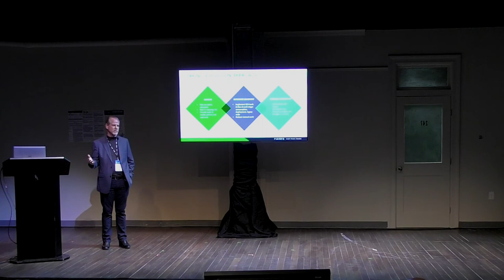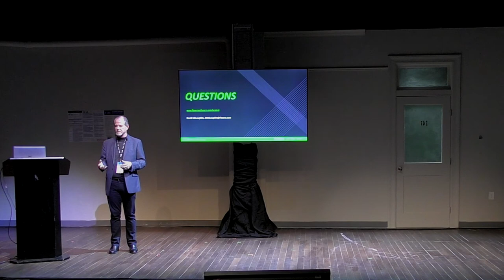David McLoughlin | How Not to be Tomorrow's Headline | FINOS OSSF 2019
David McLoughlin | Flexera | How Not to be Tomorrow's Headline | FINOS OSSF 2019

David McLoughlin, Director, Solutions Engineering, Flexera

The financial industry is full speed ahead using open source to innovate and drive real value for customers. The pace of technological change is forcing disruption, and business leaders have to adapt to keep up. Open source enables organizations to spread their wings, explore, and easily scale solutions that will drive true competitive advantage. But, in the words of Spiderman’s uncle, “With great power comes great responsibility.” The data speaks for itself. Companies are aware of less than 10% of the actual open source being used in applications and products potentially shipping to customers and third parties, leading to potential legal and security issues. Additionally, customers today are more savvy and expect higher levels of compliance. What is your role in managing compliance and security vulnerabilities associated with open source software? Join David McLoughlin, Director of Solution Engineering at Flexera, as he explores the real and immediate need for users of open source to understand the potential security and legal obligations associated with open source. David will address:

- How not be in the next news cycle
- Open source management relative to due diligence efforts (M&A)
- A walk through the most common open source licenses
- How to work effectively and securely with open source software both as a consumer of someone else’s work and as a creator
- Trends in open source license enforcement
- What real compliance looks like

David McLoughlin's BIO

Dave McLoughlin is the director of solution engineering at Flexera.  Dave has over 35 years of software industry experience in various roles including technical support, product management, sales and professional services. For the past 12 years Dave has focused his efforts in open source software, helping organizations with OSS governance, compliance and strategy.